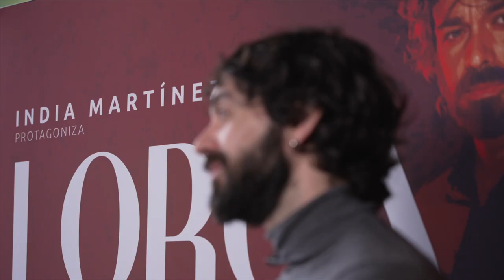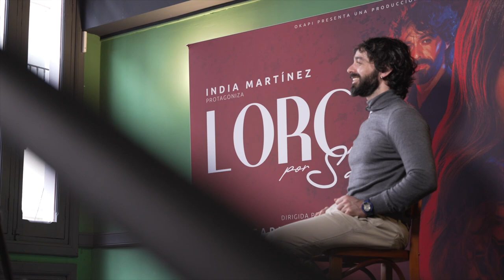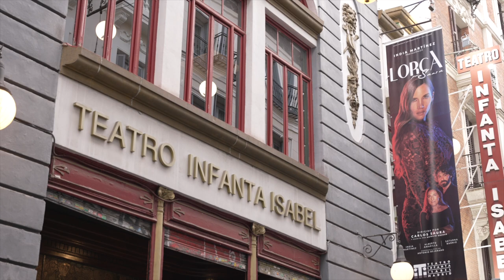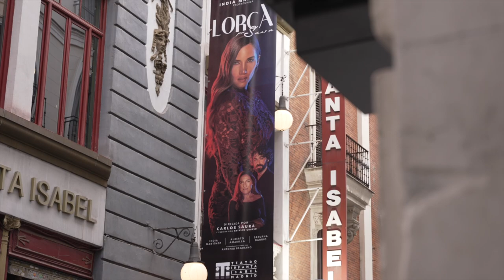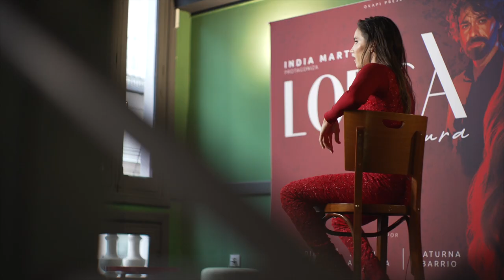Lorca por Saura - Recursos